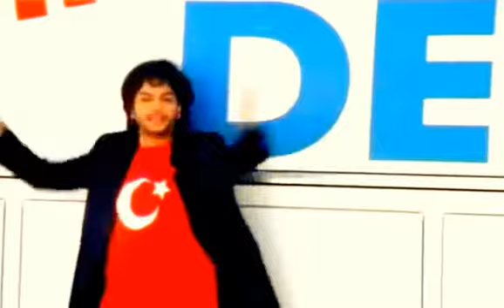ФИЛИПП КИРКОРОВ ОЙ МАМА ШИКА ДАМ